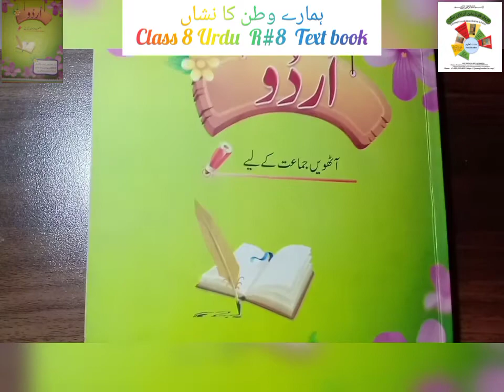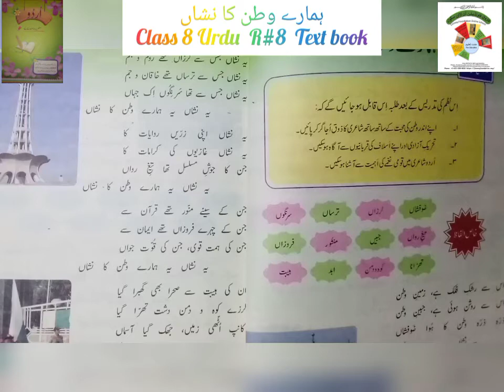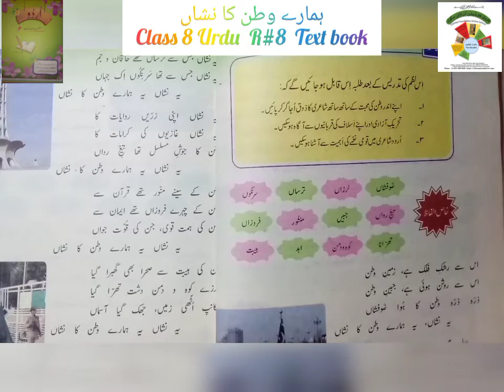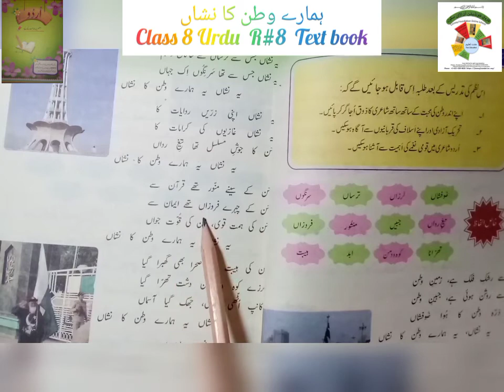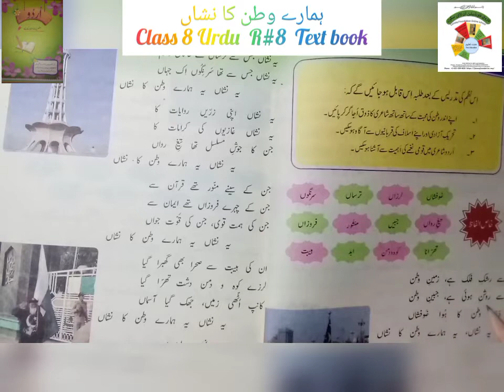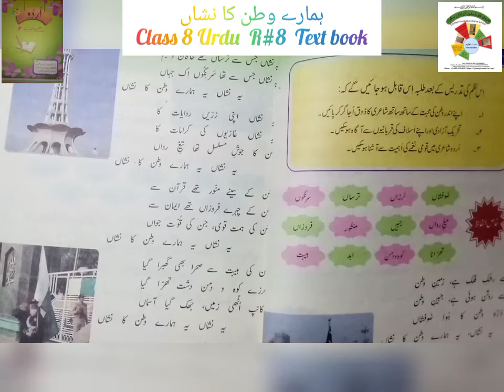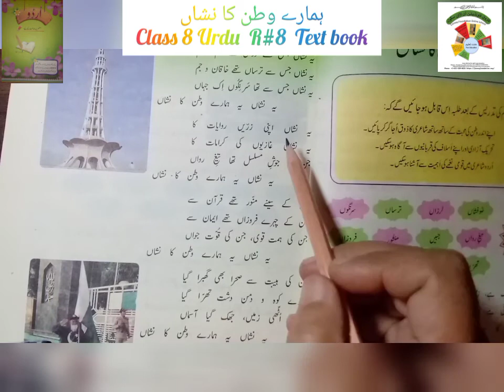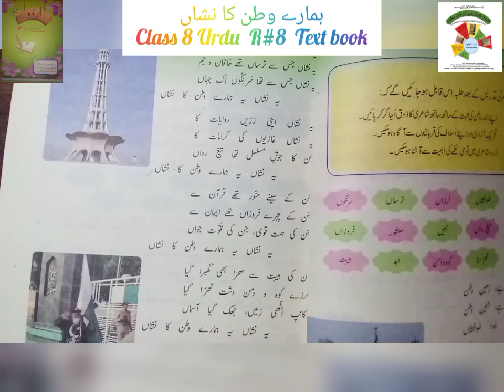R#8|CLASS 8 URDU|HMARY WATAN KA NISHAN|UNIT#|FAROOQ FOUNDATION ONLINE SCHOOL